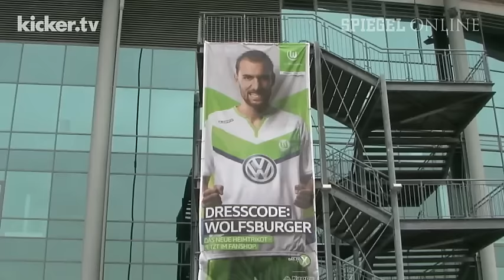Schon 15 Punkte auf den BVB - Wolfsburg hat den Blues - kicker.tv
Die Temperaturen in Wolfsburg sind mild, die Stimmung aber frostig. Der VfL galt als schärfster Konkurrent der Bayern, doch nun ist sogar Platz zwei mit Borussia Dortmund schon 15 Punkte entfernt. Drei der letzten vier Partien hat der Vizemeister und Pokalsieger verloren. Vor allem die Auswärtsbilanz mit nur sechs Punkten ist vernichtend schlecht. Nun versuchen die Macher aufzurüsten.